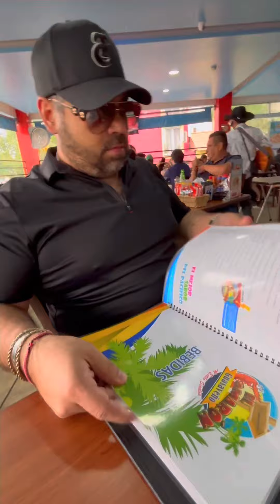Los Mejores Mariscos en La Cdmx, El Camaron Guasaveño